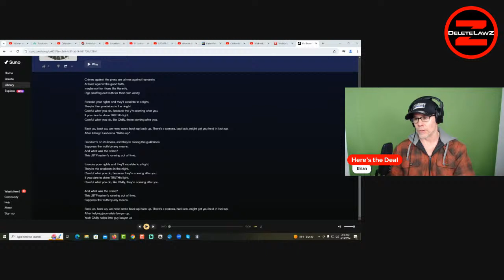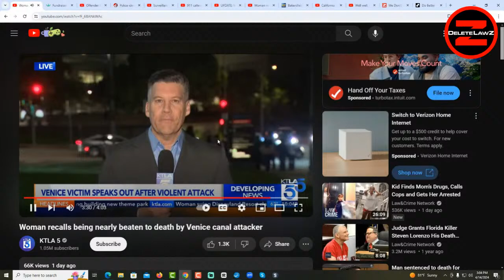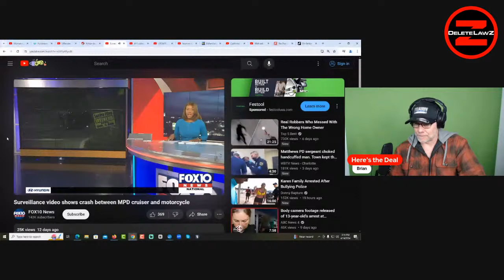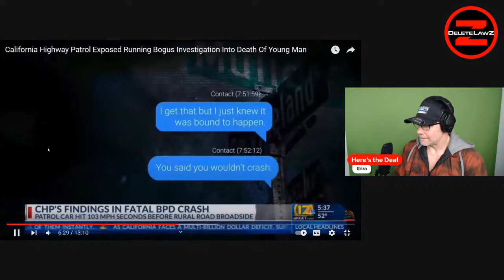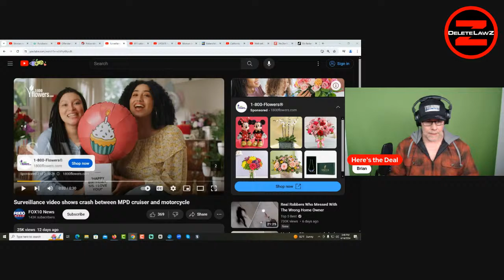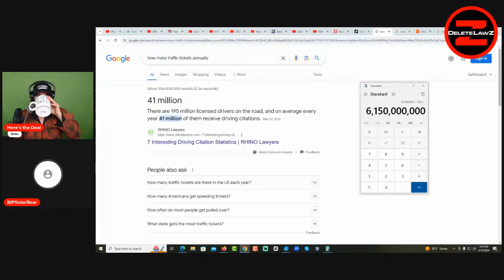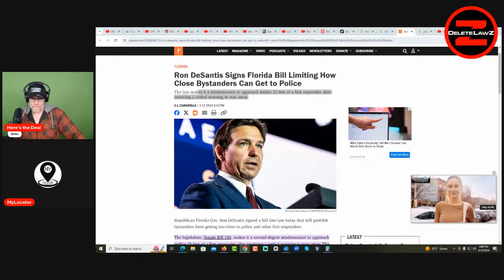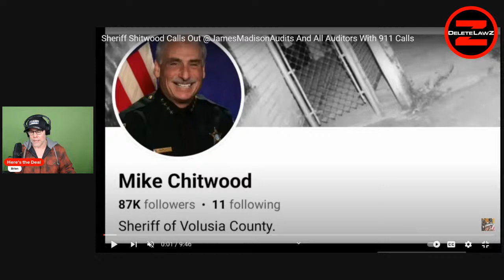ALWAYS Pay Attention to Your Surroundings!!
Thanks,
Chille
ZELLE:  sohi90069 AT gmail dot com